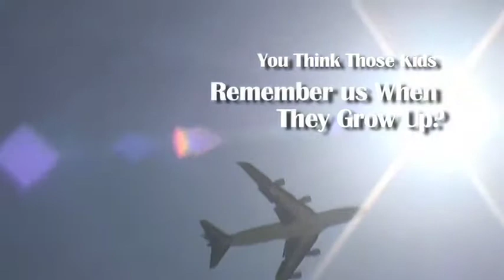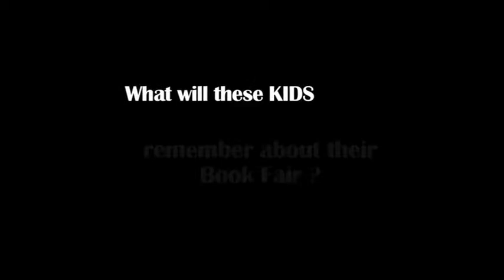Book Fair Memories at 30,000 Feet